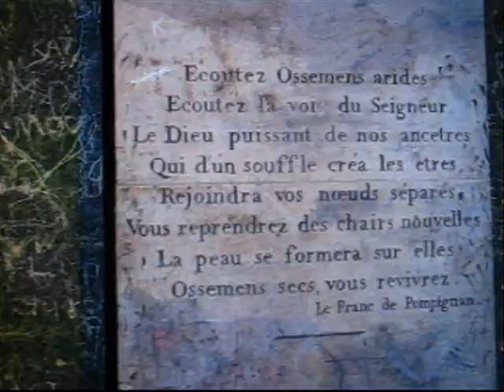des catacombes de paris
bone dust

 L'origine des Catacombes de Paris (qu'il vaudrait mieux appeler «Ossuaire municipal») remonte à la fin du XVIIIe siècle. Le cimetière des Innocents (près de Saint-Eustache, dans le quartier des Halles) avait été en usage pendant près de dix siècles et était devenu un foyer d'infection pour tous les habitants du quartier. Après de multiples plaintes, le Conseil d'État, par arrêt du 9 novembre 1785, prononça la suppression et l'évacuation du cimetière des Innocents.

Ce sont d'anciennes carrières qui furent choisies pour déposer les ossements ; la Ville de Paris venait en effet de se doter d'une inspection générale des Carrières dont le rôle était la consolidation des voies publiques minées par les carrières. Les carrières « de la Tombe-Issoire » furent l'objet de travaux comprenant une grande part de maçonnerie et de soutènement de galeries, complétés par le creusement d'un escalier flanqué d'un puit pour déverser les ossements.

Le transfert des restes pu commencer après la bénédiction et la consécration du lieu le 7 avril 1786 et se continua jusqu'en 1788, toujours à la tombée de la nuit et selon un cérémonial constitué d'une procession de prêtres en surplis qui chantaient l'office des morts le long du trajet emprunté par les tombereaux chargés d'ossements et recouverts d'un voile noir. Par la suite, ce site allait, jusqu'en 1814, recueillir les ossements de tous les cimetières de Paris.

Dès leur création, les Catacombes suscitèrent la curiosité. En 1787, le Comte d'Artois, futur Charles X, y descendit en compagnie de dames de la Cour. L'année suivante, on mentionne la visite de Madame de Polignac et Madame de Guiche. En 1814, François 1er, empereur d'Autriche, résidant en vainqueur à Paris les visita. En 1860, Napoléon III y descendit avec son fils.